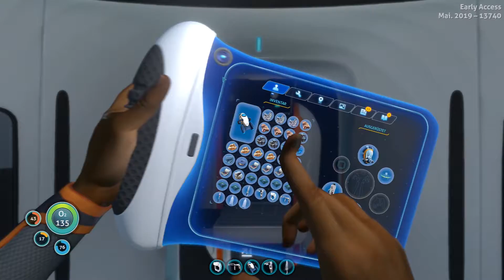Wir haben sie | Subnautica Below Zero Episode 11